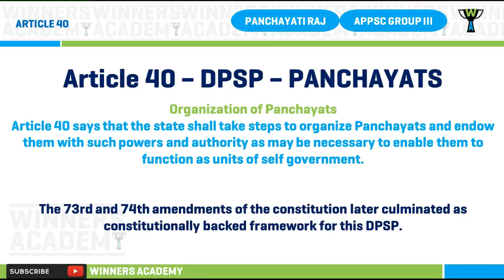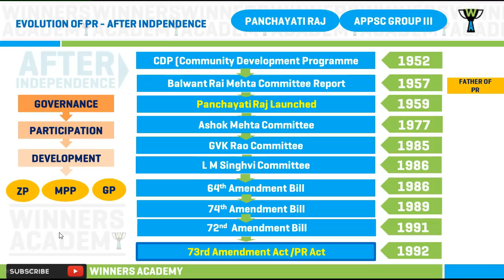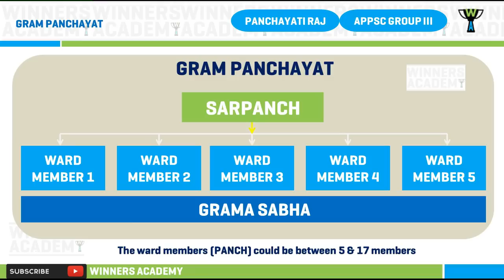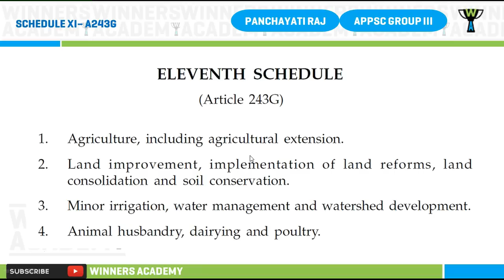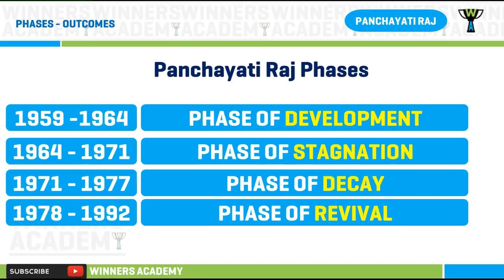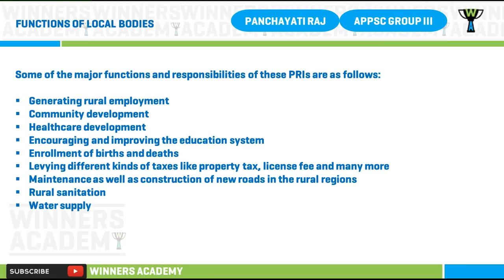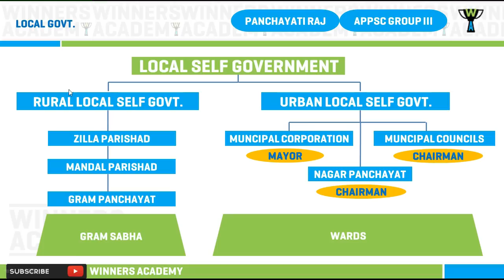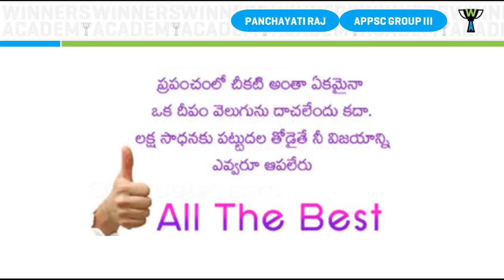APPSC Group 3: Evolution of Panchayati Raj System Part 2 of 2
Panchayati Raj Evolution Post Independence
Constitution Panavhayati Raj Act 1992
The 73rd Amendment 1992
added a new Part IX to the constitution titled “The Panchayats” covering provisions from Article 243 to 243(O); and a new Eleventh Schedule covering 29 subjects within the functions of the Panchayats.